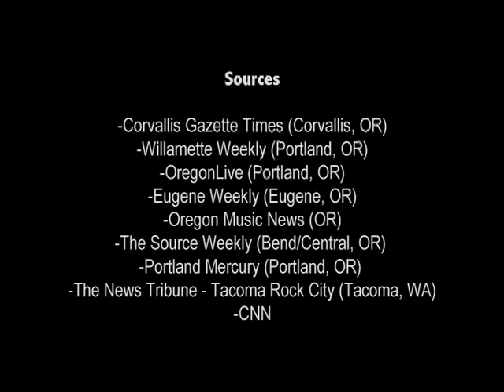2011 Pulitzer Prize Winner for Music, Trey Kenyon the Wonder Kid, and solo act Renfield - Episode 3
This is KBVR and Music Fusion Fridays' own show bringing you music news across the northwest and around the nation. Starring Brittany Wooten and Maya Holmes, your Blonde Bombshells. If you want to watch it live,
visit KBVR.com